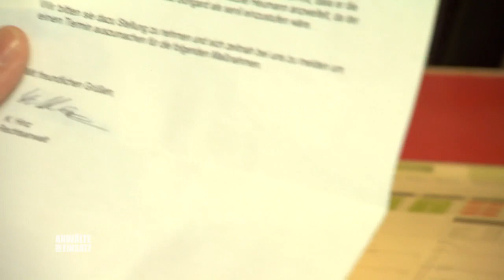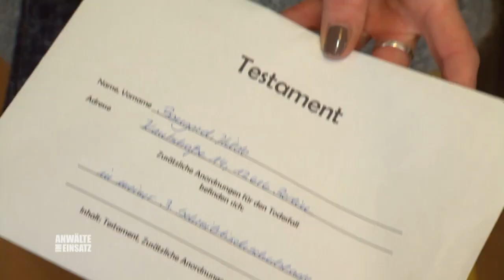Erbschleicher will KRANKES KIND rausschmeißen🤬​😱​ | 2/2 | Anwälte im Einsatz SAT.1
Die Alleinerziehende Nicole aus Berlin kümmert sich seit der Scheidung von ihrem Exmann um ihre Herzkranke Tante Hilde (73), bei der sie eingezogen ist. Nach dem Tod ihrer Tante gibt es auf der Trauerfeier eine böse Überraschung: Hildes Sohn beansprucht das Haus und das gesamte Erbe für sich.